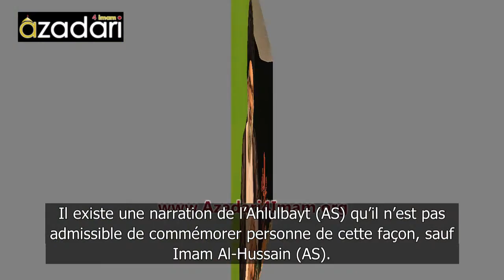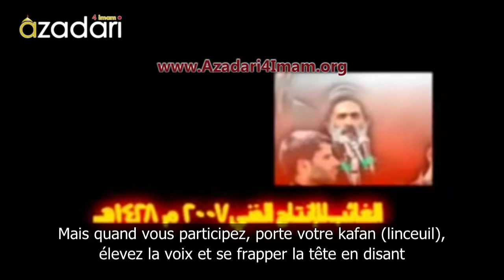Ayatollah Sayed Hadi Modarresi - Fondateur de Ahlulbayt TV - Français - Azadari4Imam